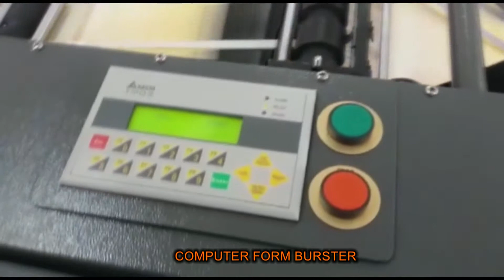COMPUTER FORM BURSTER